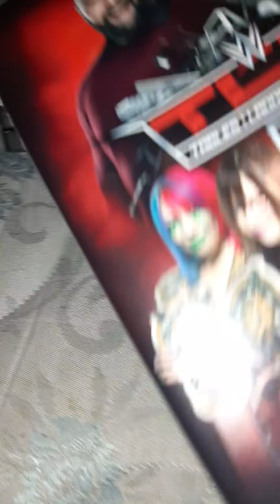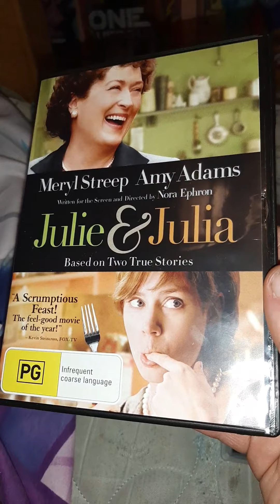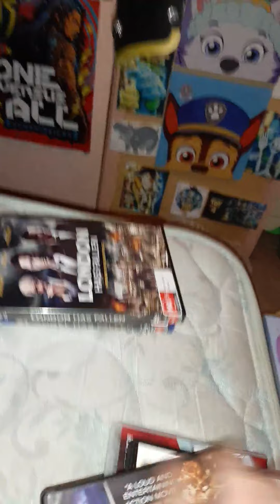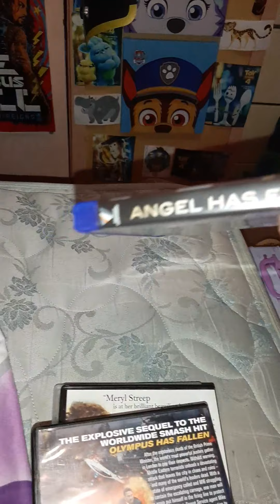DVD and Blu-ray update 16/3/2020